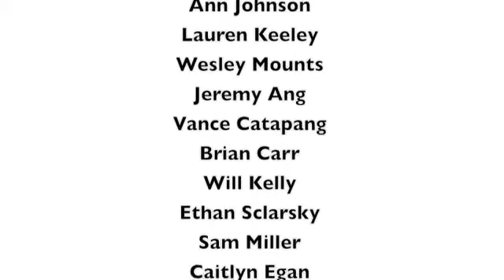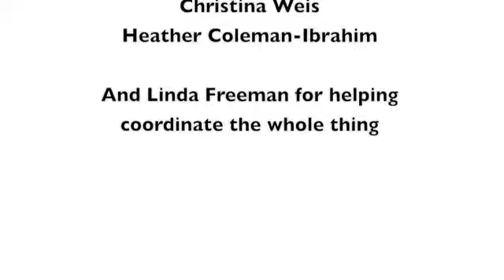Swing Dance Battle in Albany, NY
Got2Lindy Dance Studios, Choreography by Chester Freeman vs. Albany Lindy Hoppers with Laureen Keeley.